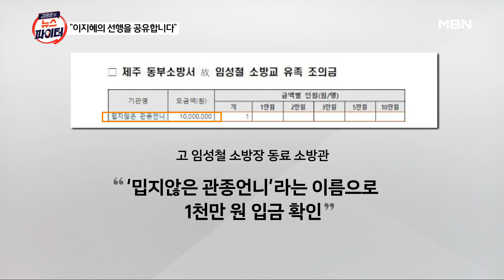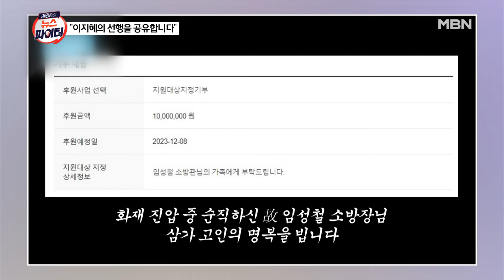소방관 울린 '관종 언니'…순직 소방관에 1천만 원 기부한 이지혜 - 김명준의 뉴스파이터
순직 소방관 조의금 명단에서 발견된 이지혜
"'관종 언니' 이름으로 1천만 원 조의금 확인"
이지혜, 유튜브 수익에 돈 보태 5천만 원 기부
이지혜, 초록우산 어린이재단·대한소방공제회에 기부

화면 제공 : 유튜브 '밉지않은 관종언니'